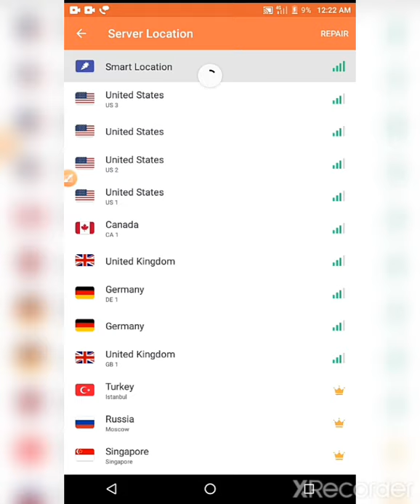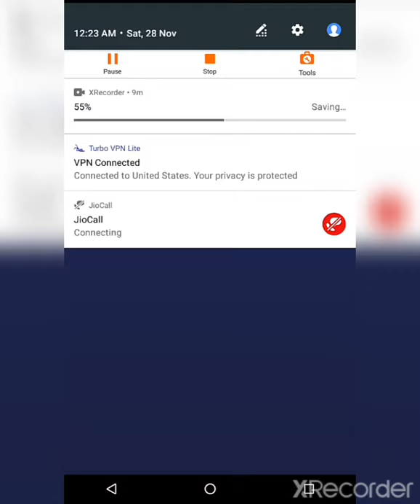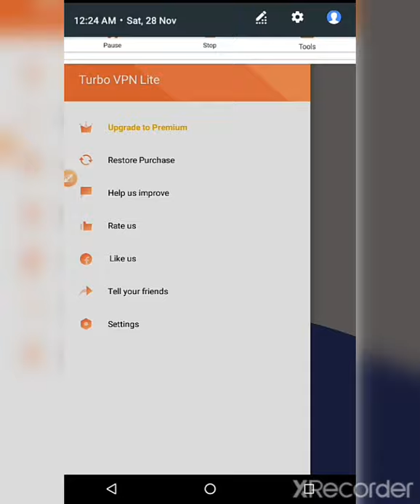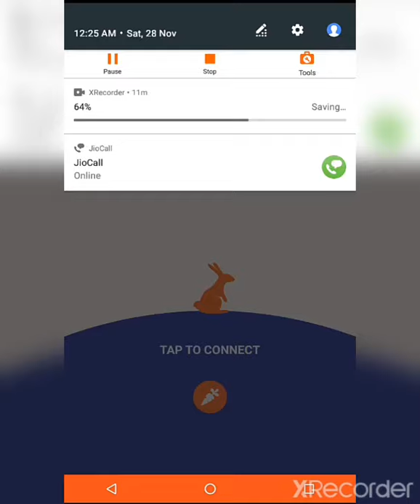How to use Turbo VPN lite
JJ & NJ creation

6.App: Earn and watch

My onother video for earning money

1.frist video
Earn 1$ par refar and sign bonush 3$
Download ecoin

2.second video
  Earn 500 ₹ daily galo aap se

3.third video
Earn sing bonush 20 rupeesh and par refar 6 rupees

4.forth video
Listen music and earn money

5.using apps and earn money